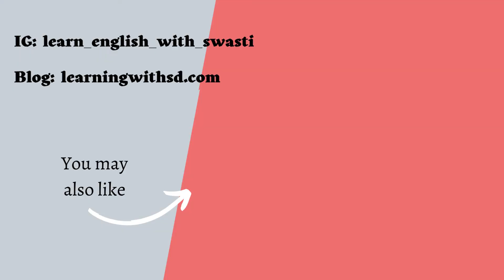Fun with Homophones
Learn 10 words which are spelt the same but are pronounced differently (and also have different meanings)

ABOUT ME
Hi, I am Dr. Swasti Dhar from India and I am a teacher-trainer and an ESL coach. This channel is new (just up and running from March, 2022) and has been set up to express my views about the English language - mainly from an Indian setting.